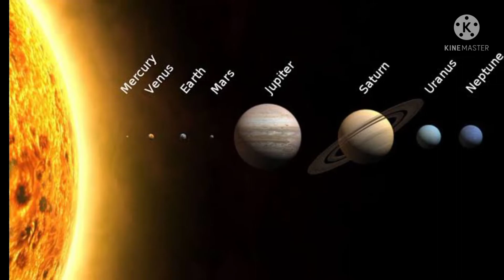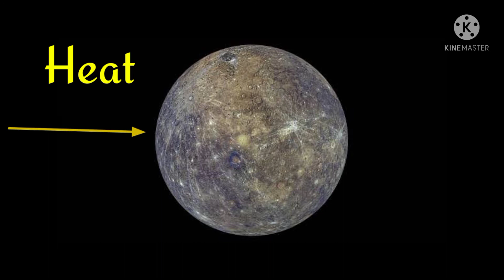शुक्र ग्रह हमारे सौरमंडल का सबसे गर्म ग्रह कैसे है? Why Venus is the hottest not Mercury?🤔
Hello,
This is my fact YouTube channel. I hope mera channel aap logo ko pasand aayega. Yaha par mein different types ke facts videos dalta hu. Aap sabhi ko bahut maza aayega facts sun kar saath me knowledge bhi increase hoga.

👉👉शुक्र ग्रह हमारे सौरमंडल का सबसे गर्म ग्रह कैसे है?
शुक्र सूर्य से दूसरा ग्रह है और पृथ्वी का निकटतम ग्रह पड़ोसी है। भले ही बुध सूर्य के सबसे करीब है, शुक्र हमारे सौर मंडल का सबसे गर्म ग्रह है। इसका घना वातावरण ग्रीनहाउस गैस कार्बन डाइऑक्साइड से भरा है, और इसमें सल्फ्यूरिक एसिड के बादल हैं। वातावरण गर्मी को फँसाता है, जिससे यह सतह पर भट्टी जैसा महसूस होता है।

Venus planet in hindi
Venus planet
Mercury planet
Science facts
Space facts in hindi
Space facts
Hottest planet in our solar system
Facts in hindi
Which planet is hottest and coldest?
Is Mercury hotter than Venus?
Why Venus is the hottest not Mercury?
Facts about space
हैरान करने वाले रोचक तथ्य अंतरिक्ष तथ्य
ब्रह्मांड के बारे में तथ्य
अंतरिक्ष के रहस्य
अजीब आश्चर्यजनक तथ्य
Space facts everyone should know
Space facts for everyone
What is the hottest planet
Why Venus is hottest planet?
What is a fact about space
 Space facts for kids
 Space facts for NASA
 Funny amazing Facts
 Antriksh ke rahasya

🔸🔸🔸🔸 Copyright Desclaimer🔸🔸🔸🔸

Thankyou 🙏